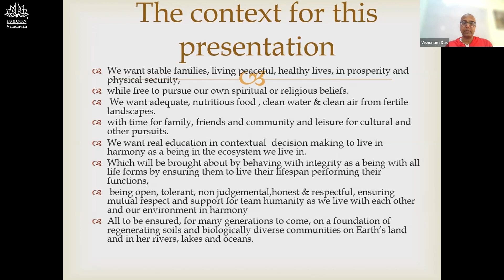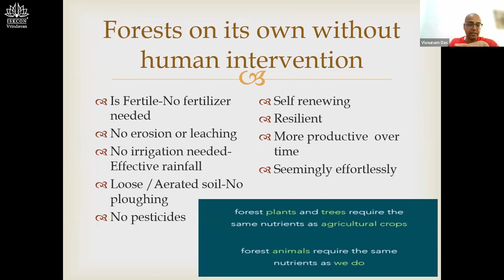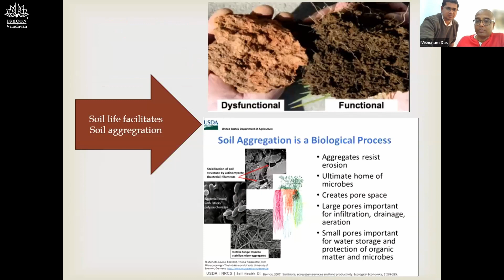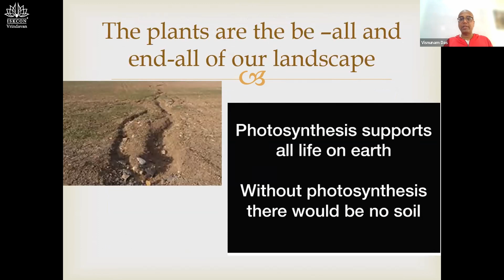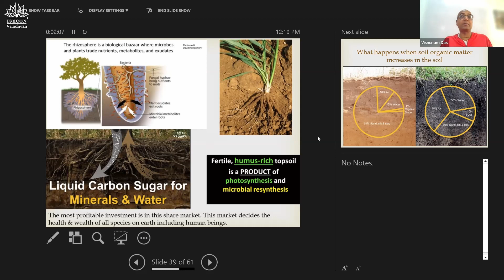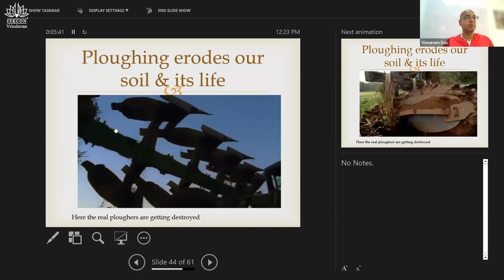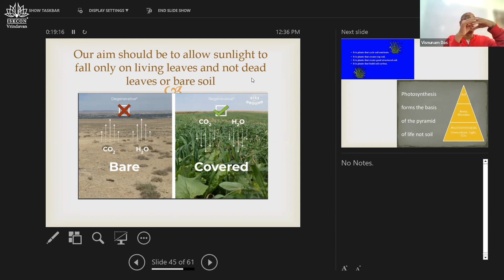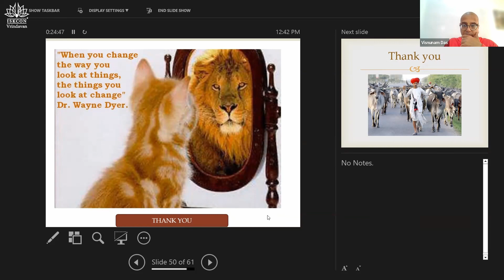H.G. Visnunam Prabhu_Seminar on Simple Living High Thinking_Day-1_ Session-2